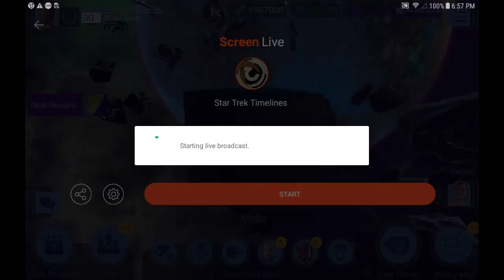Star Trek Timelines